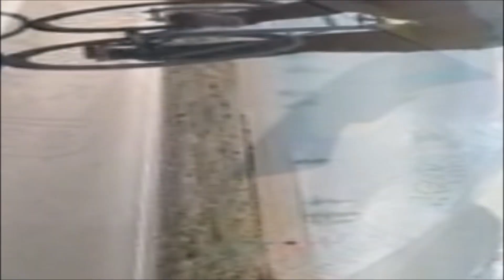Belvedere del lago 24/2/2022